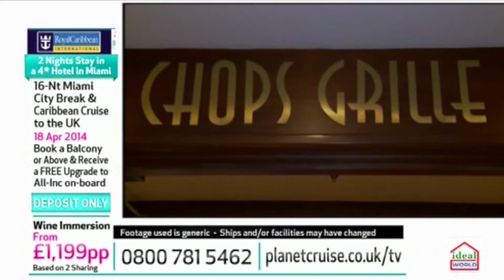Filmed VT Inserts for The Amazing Cruise Show, Ideal World with Shaun Ryan & Keith Maynard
Connect with Ultra Video Production (search: ultravideopro)